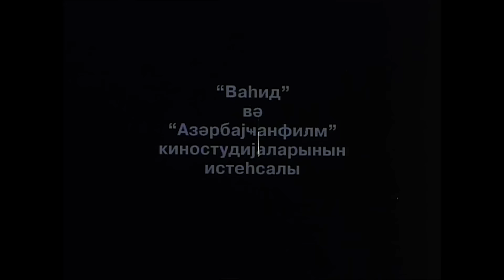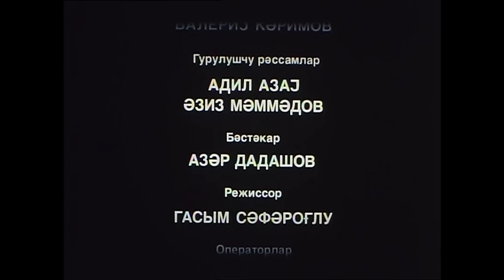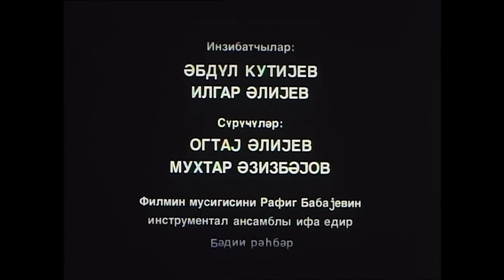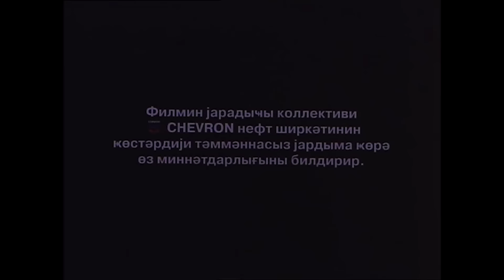Yuxu (2001)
12+
Film iki sevən gəncin məhəbbətindən bəhs edir. Filmdəki hadisələr bizim günlərdə səfalı Abşeron qəsəbələrindən birində, baş qəhrəmanın yuxusu ətrafında cərəyan edir. Əliabbas sevgilisinə qovuşmaq üçün nə dedi-qodulardan qorxur, nə də hədələrdən. O öz xoşbəxtliyi uğrunda mübarizə aparır… Və istədiyinə nail olur.

Rejissor: Fikrət Əliyev
Ssenari müəllifləri: Qasım Səfəroğlu, Fikrət Əliyev
Operator: Valeri Kərimov
Rəssamlar: Adil Azay, Əziz Məmmədov
Bəstəkar: Azər Dadaşov
Rollarda: Nəsibə Zeynalova, Səyavuş Aslan, Yaşar Nuri, Zərnigar Ağakişiyeva, Qorxmaz Əlili